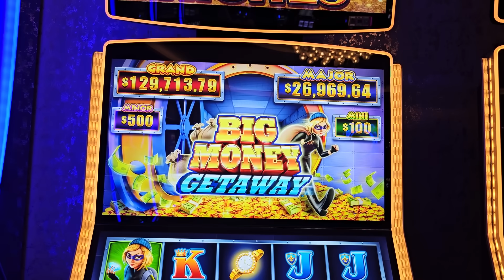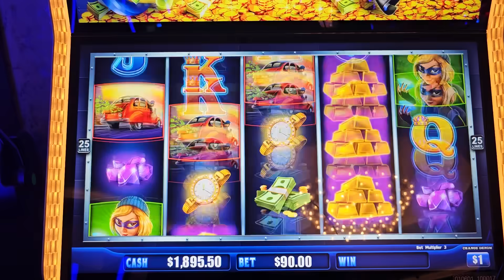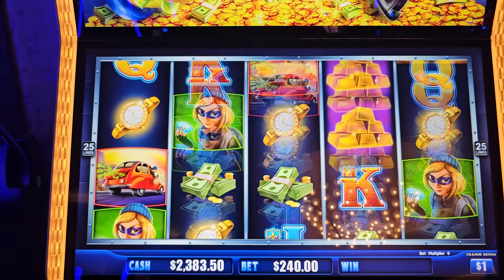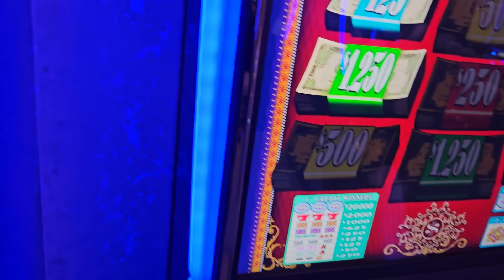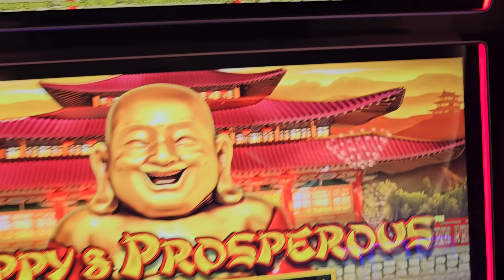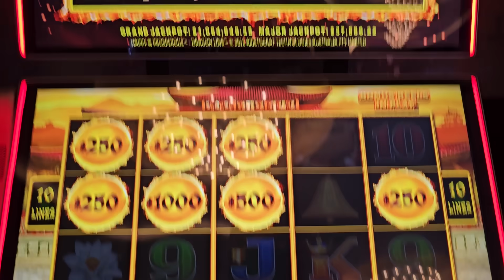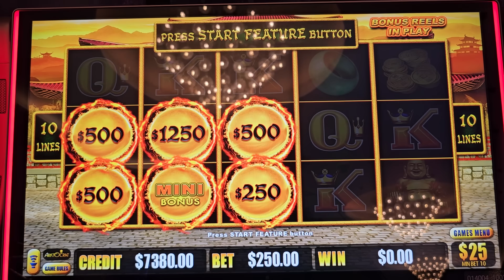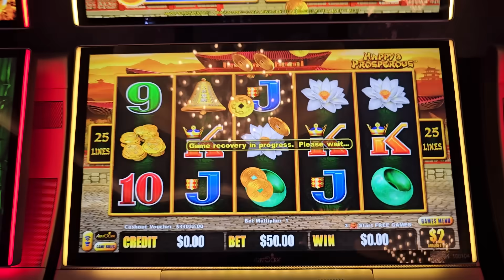Here's Why I'm The Most POWERFUL GAMBLER !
slot machine progressive jackpot today, slot machine biggest jackpots, ng slots today, million dollar dragon link slot massive jackpot, casino biggest wins 2024, las vegas mega jackpots, las vegas casinos high rollers, most famous gamblers in the world